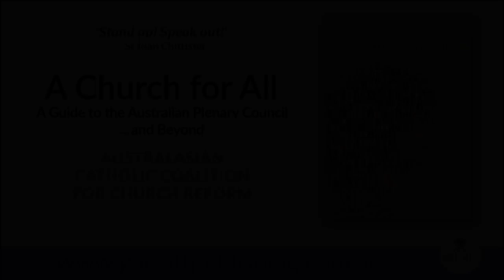Plenary Tracker: Episode SIX, 8 October 2021 – Inclusion: Women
Recording of Plenary Tracker Episode Six.

Genevieve Jacobs was joined by: Virginia Bourke, Andrea Dean and Pip McIlroy.

Plendary Reading:

A CHURCH FOR ALL: A guide to the Plenary Council ...and Beyond AUSTRALASIAN CATHOLIC COALITION FOR CHURCH REFORM

WRESTLING WITH THE CHURCH HIERARCHY: Engaging with the Plenary Council & Beyond JOHN WARHURST